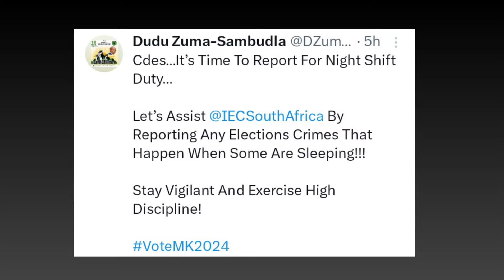IFP Leadership Velenkosi Hlabisa Commenting On MK Party & Zuma.."Zuma Owns KZN"